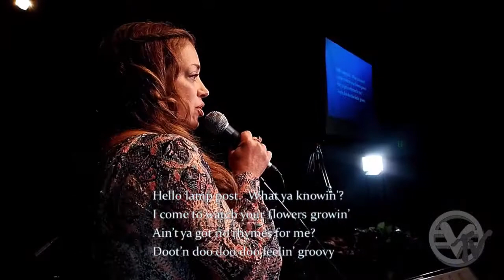"Feelin Groovey" by Paul Simon SLCSL Band November 21, 2021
Del Anne-Feelin and the SLCSL Band lead a Thanksgiving Sing Along Service